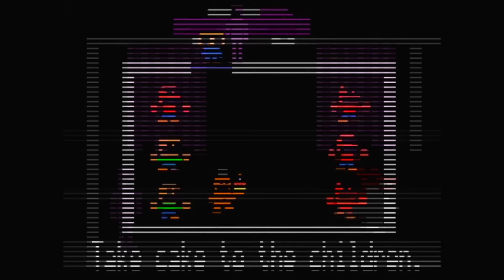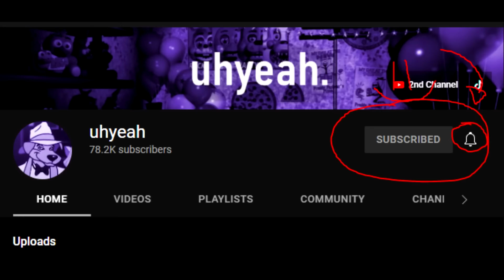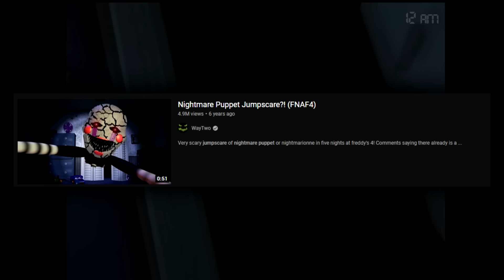The History of FNAF Secret Characters and Hoaxes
What's the deal with the various secret characters in the FNAF series? Today, I go over a bunch of games and dive deep into each secret character and a couple of hoaxes along the way!

Credit to @FiveNightsPack on Twitter for that one hue shift Golden Freddy fact and to @markiplier for the thumbnail background ; )